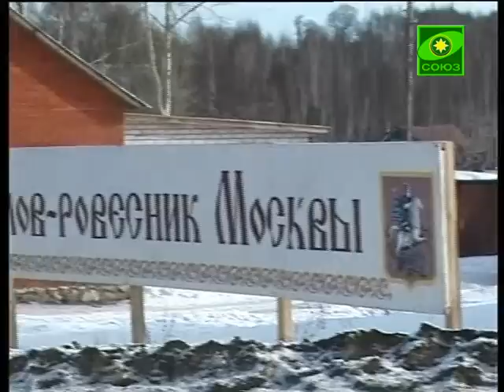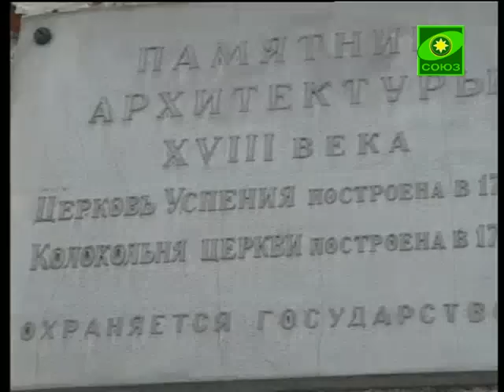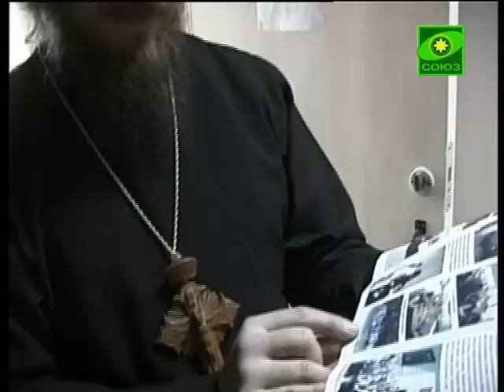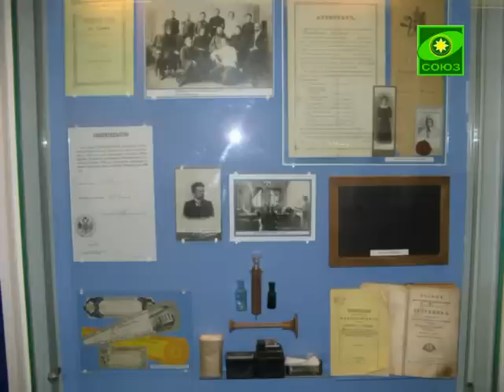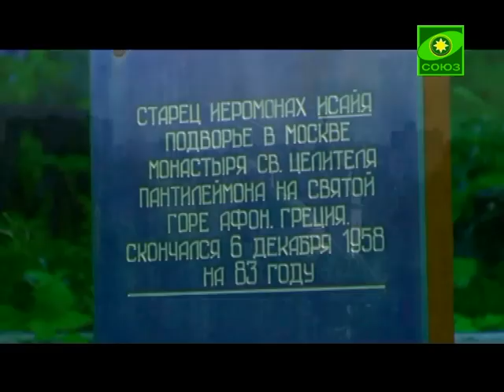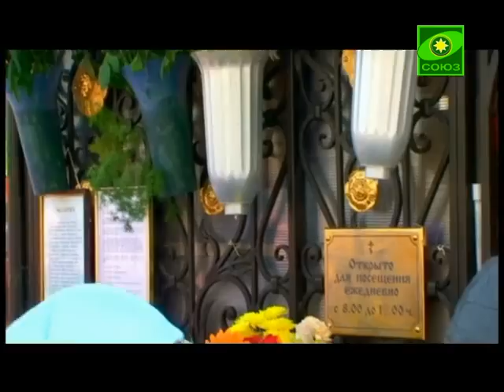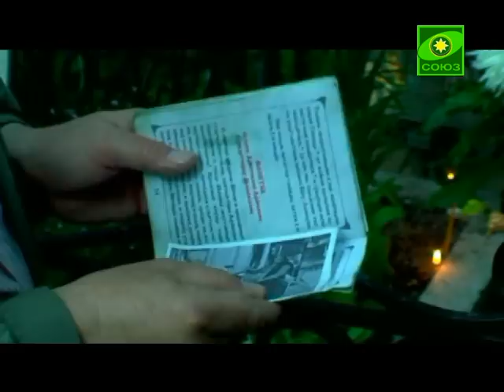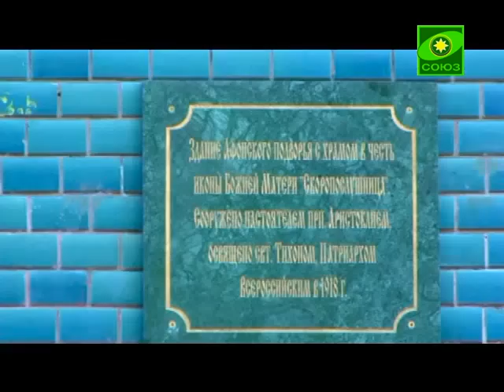Святыни земли Рязанской